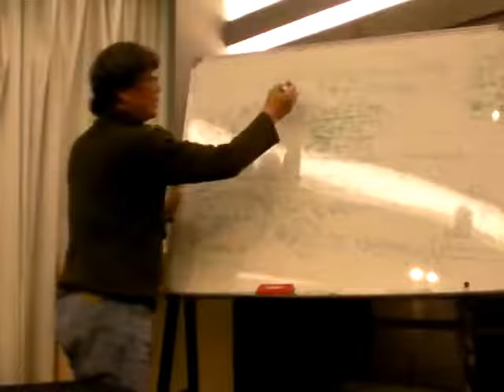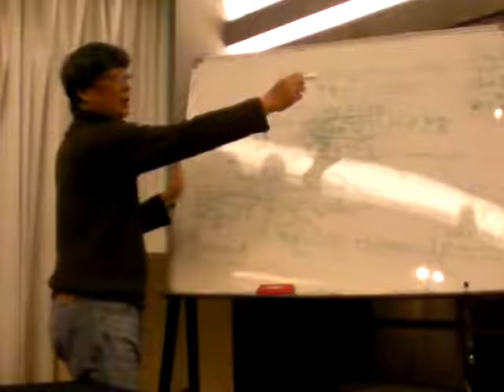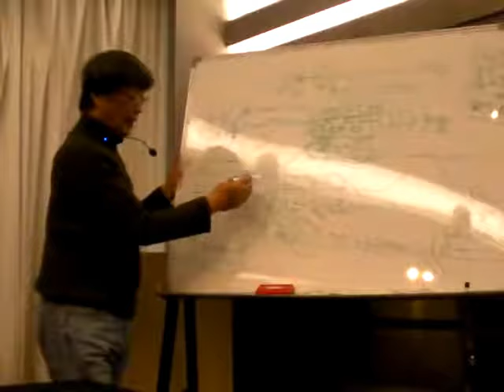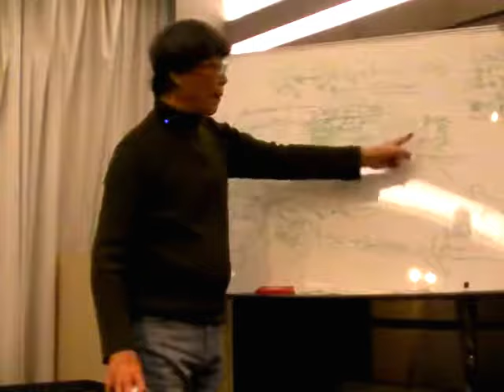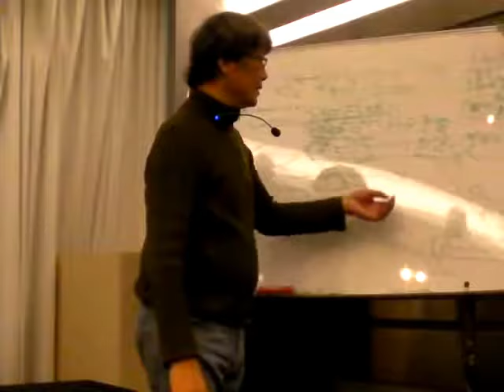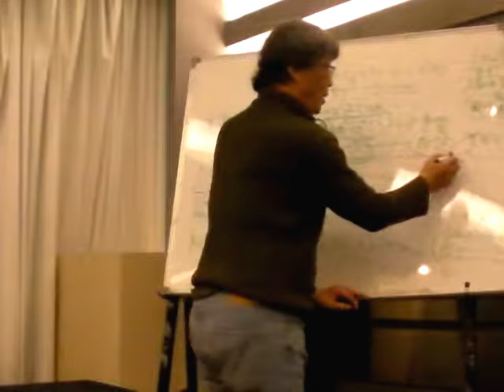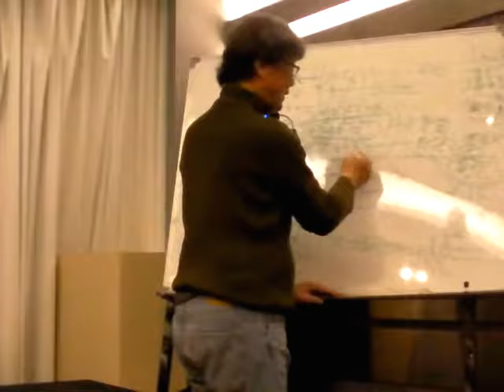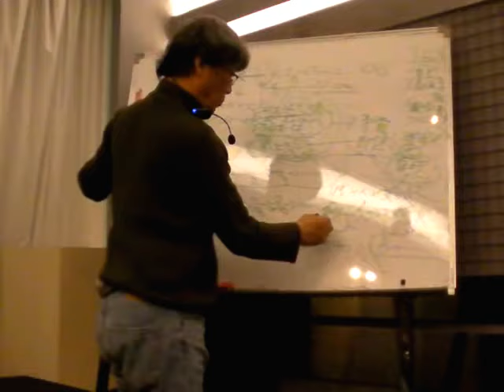2018年1月份(4/8)【史作檉美學讀書會:數學、機器(電腦)到人與自然的關係】(T.C Shih- 2018 January Part 4/8)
史作檉（T.C Shih）簡介:
台灣著名哲學思想家。1934年生，台灣大學哲學研究所畢業。擅長以全史觀的視野從哲­­學、心理學、藝術等層面思考現實的人生信仰、生命現象、文化理念等諸多與人的存在相­關­的課題，並兼及詩歌創作和繪畫。曾任教於台灣大學、文化大學，並在各大學巡迴演講­，現­於台灣師範大學舉辦長期講座，深受各方好評。著作多達五十多部，影響深廣。
　　史作檉是當代極其重要的哲學思想家，更曾被中國大陸「北京大學出版社」喻之為華人世界­­唯一活著的哲學家。史作檉以生命的實踐來印證哲學，以哲學的思辨來豐富生命的內涵。­他­統合人、自然與文明間的互動關係，從藝術、哲學、道德、宗教與科學等深度文明處，­重新­定位新世紀的文明走向，並且從「文字」的表達上溯到「圖形」與「聲音」的表達，­保持了­人 與自然間最直接的關係。終其一生，史作檉對於生命始終進行著永無止息的哲理省思與實踐­­。
史作檉教授近年暢銷著作:
《尋找山中的塞尚》、《看見真實心靈的杜布菲》、《水墨十講：哲學觀畫》、《極現與統­­合─新藝術與科學十六講》、《光影中遇見林布蘭》、《雕刻靈魂的賈克梅第》、《看見­真­實心靈的杜布菲》。 史作檉教授美學讀書會，本讀書會已悄悄地進行了約20年，每月第一週的週日下午1:3­­0~6:00，目前讀書會地點為講座地點自2017年6月起，改在典藏咖啡館四樓（長安東路一段8-1號---近天津街口，捷運中山站），歡迎對美學有興趣的朋友，一起過來參加­­，讀書會為免費性質,無需報名,請自行前往，不過座位有限(約30位)，請各界朋友­提­早入場~

文化大學哲學系石朝穎教授熱情推薦
影視製作:蘇何誠(文化大學哲學博士)